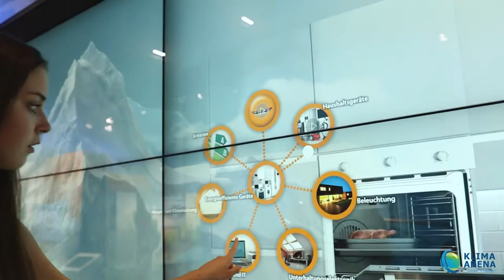Der Gletscher - Das Herzstück unserer Ausstellung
Im ersten Video unserer Serie stellen wir Euch unseren "Gletscher" vor. Im Herzstück der Ausstellung begebt Ihr Euch auf eine Reise in das Jahr 2100 🔮 – wie könnte unsere Erde in 80 Jahren aussehen❓Unsere Annahme und was Du dazu beitragen kannst, dass es nicht so sein wird, erfährst Du bei Deinem Besuch in der Klima Arena.